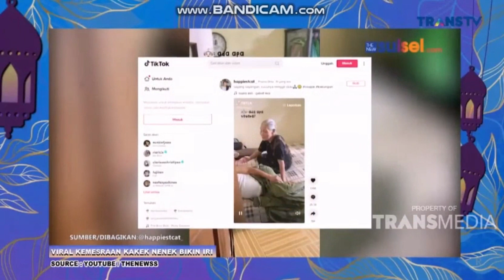RESEP KELUAGA SAKINAH MAWADAH WAROHMAH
Menciptakan keluarga bahagia melibatkan sejumlah faktor, interaksi, dan prinsip yang saling mendukung. Berikut adalah beberapa "resep" untuk menciptakan keluarga yang bahagia:

Komunikasi yang Terbuka: Penting untuk berbicara dengan terbuka dan jujur. Dengarkan dengan seksama dan berbicaralah dengan penuh perhatian. Ini membantu mencegah salah paham dan mempererat ikatan.

Saluran Komunikasi: Buat saluran komunikasi yang efektif, baik dalam hal keputusan besar maupun kecil. Libatkan semua anggota keluarga untuk berpartisipasi dalam diskusi dan memberikan masukan.

Saling Menghormati: Hargai pandangan, perasaan, dan kebutuhan setiap anggota keluarga. Kehormatan dan rasa hormat merupakan dasar penting dalam hubungan.

Waktu Bersama: Luangkan waktu untuk berkumpul sebagai keluarga. Bermain, makan bersama, atau sekadar menghabiskan waktu berkualitas tanpa gangguan gadget sangat berarti.

Bersama-sama dalam Kesulitan: Dukung dan bantu satu sama lain dalam kesulitan. Solidaritas dalam menghadapi masalah membantu menguatkan ikatan.

Berkompromi dan Memahami: Terkadang perlu berkompromi. Memahami perbedaan pendapat dan mencari solusi yang menguntungkan semua pihak adalah kunci penting.

Memberikan Dukungan: Dukunglah impian dan usaha masing-masing anggota keluarga. Memberikan dukungan moral dan emosional membantu menciptakan lingkungan yang positif.

Berbagi Tanggung Jawab: Berbagi tanggung jawab dalam pekerjaan rumah tangga, pendidikan anak, dan tugas-tugas lain membantu meringankan beban satu sama lain.

Kompromi dalam Pekerjaan: Jika bekerja, cari keseimbangan antara pekerjaan dan keluarga. Hindari bekerja berlebihan sehingga masih bisa berkualitas bersama keluarga.

Bersama-sama Merayakan Sukses: Rayakan pencapaian dan kebahagiaan bersama-sama. Ini mempererat ikatan dan memberikan dukungan positif.

Kebijakan dan Disiplin yang Konsisten: Tetapkan aturan keluarga yang konsisten dan disiplin yang seimbang. Ini menciptakan rasa aman dan memahami batasan.

Memaafkan dan Memperbaiki: Dalam setiap hubungan akan ada konflik. Memaafkan kesalahan dan bersedia memperbaiki adalah bagian penting dari keluarga yang bahagia.

Pentingkan Kesehatan: Perhatikan kesehatan fisik dan mental semua anggota keluarga. Jadwal tidur yang baik, pola makan sehat, dan aktivitas fisik memberikan kebahagiaan dan kesejahteraan.

Aktivitas Bersama: Lakukan aktivitas yang disukai bersama, seperti berlibur, piknik, atau kegiatan olahraga. Ini menghadirkan momen berkesan dan kebahagiaan bersama.

Tetap Romantis: Jangan lupakan keromantisan dalam hubungan pasangan. Waktu khusus bersama pasangan membantu menjaga api cinta tetap menyala.

Mengajarkan Nilai-nilai Moral: Ajarkan nilai-nilai moral dan agama kepada anak-anak. Ini membentuk karakter yang baik dalam masa depan.

Doa Bersama: Doa bersama sebagai keluarga dapat menciptakan kedamaian dan kedekatan spiritual.

Ingatlah bahwa tidak ada keluarga yang sempurna, tetapi usaha untuk menciptakan lingkungan yang hangat, mendukung, dan saling menghormati dapat membawa kebahagiaan dan memperkuat ikatan antara anggota keluarga. Setiap keluarga adalah unik, jadi pilihlah elemen-elemen yang sesuai dengan nilai dan situasi keluarga Anda.
sekali lagi resep keluarga sakinah mawadah warohmah, resep keluarga bahagia, resep keluarga kita, keluarga sehat,

refrensi by
transtv.co.id/live